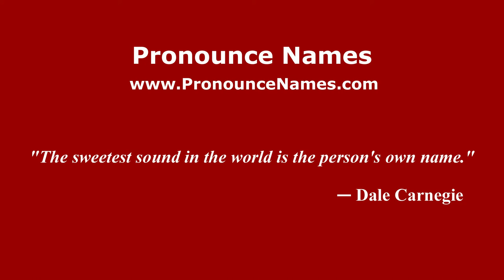How to pronounce Céline (French/France) - PronounceNames.com